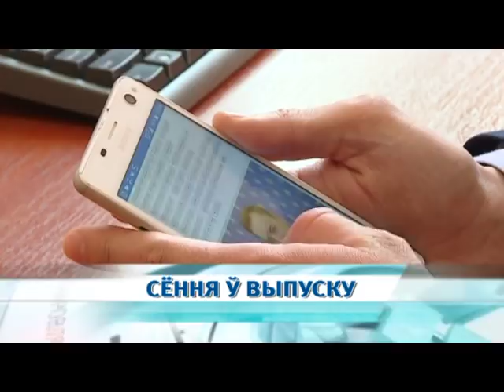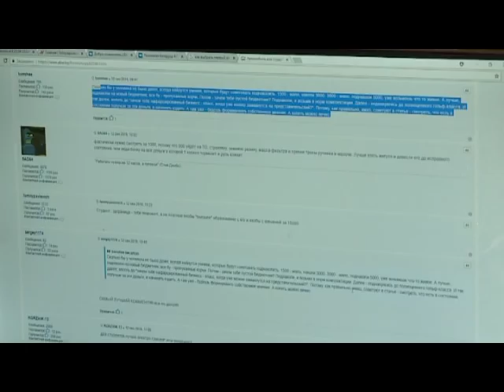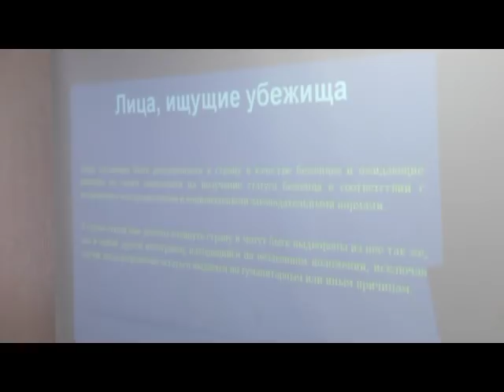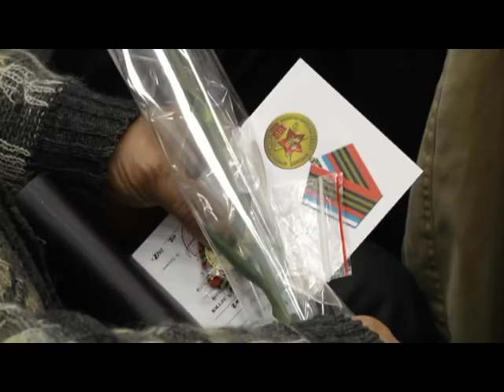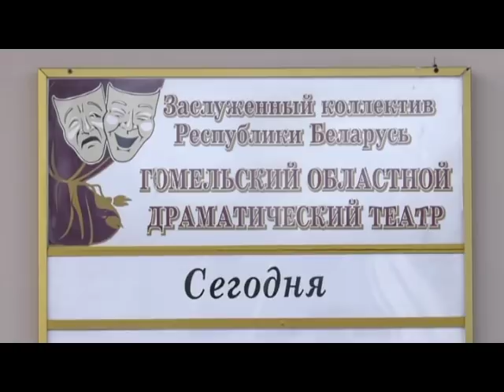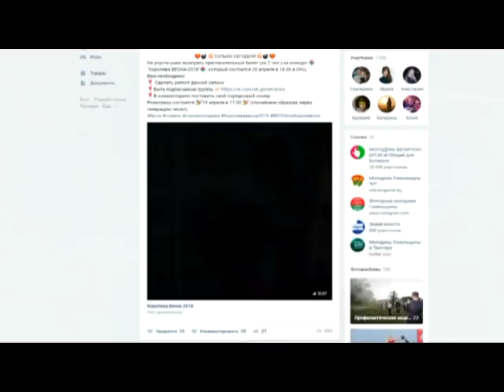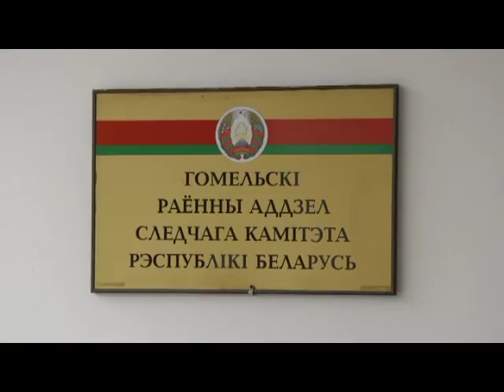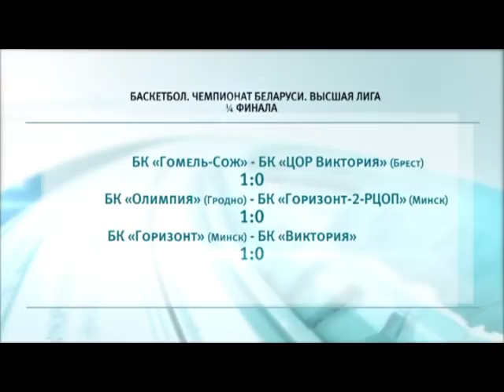19 04 2018 НОВОСТИ